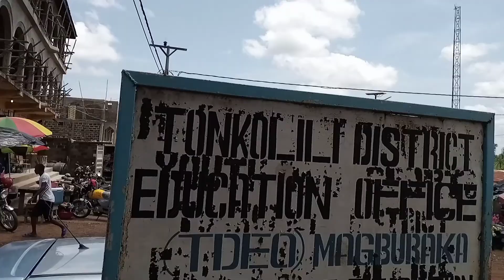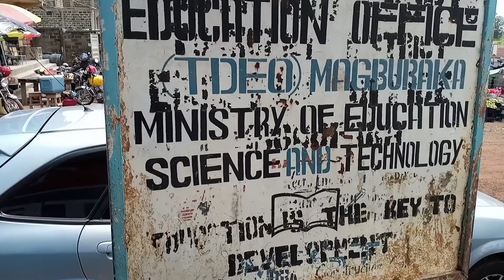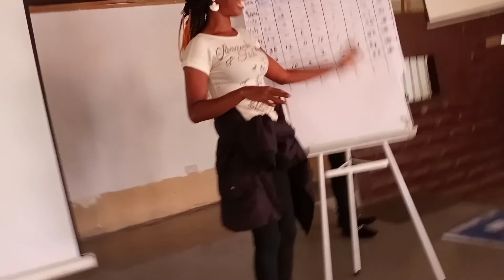Traveling for a Business workshop.